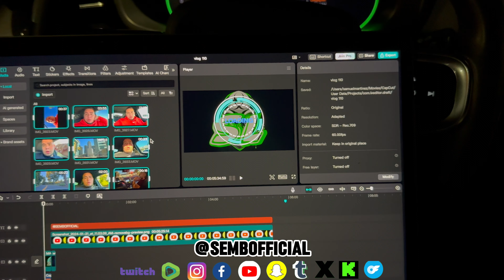vlog 121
Gain practical tips, strategies, and motivation to propel your business endeavors forward. Don't just watch, join the movement towards success. 🥵🤤😂

🌟 Join me on this exciting journey as we explore

Let's build a vibrant community together—follow me on [list your social media handles here]! Your support means the world to me.